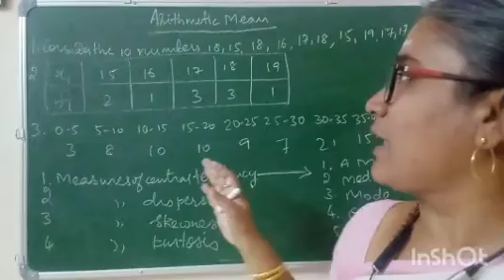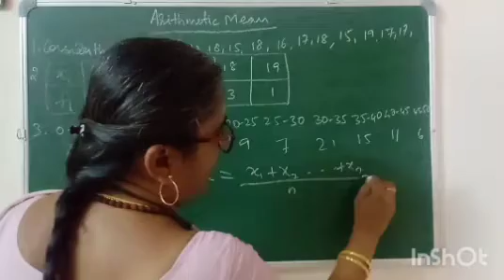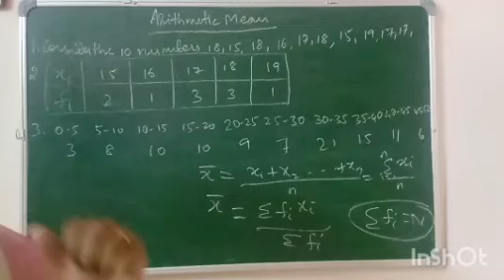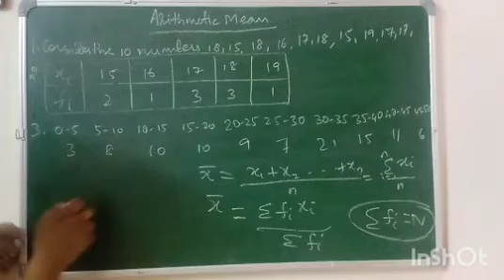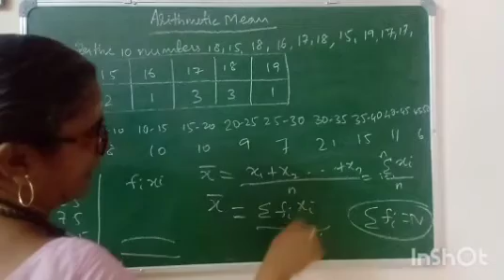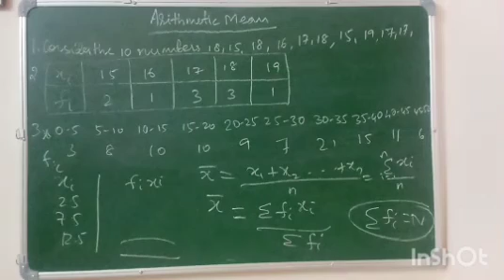Statistics- arithmetic mean-ug trb unit 10 part I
ug trb unit 2

ug trb unit 5